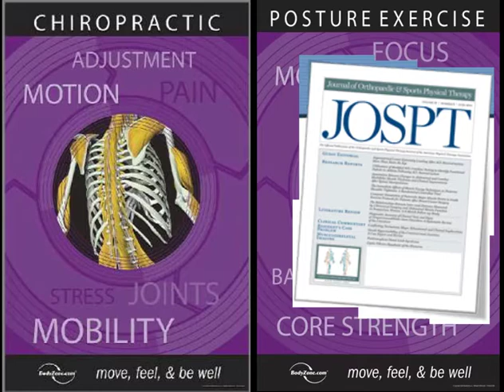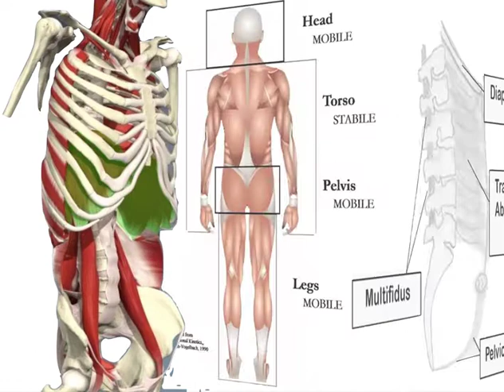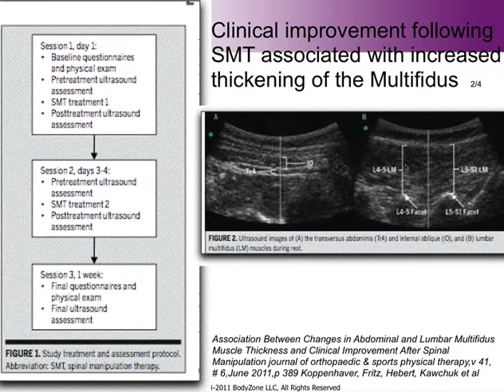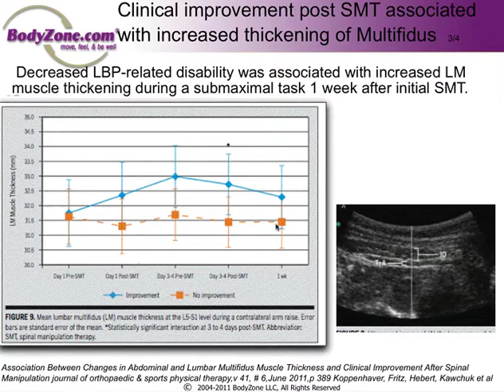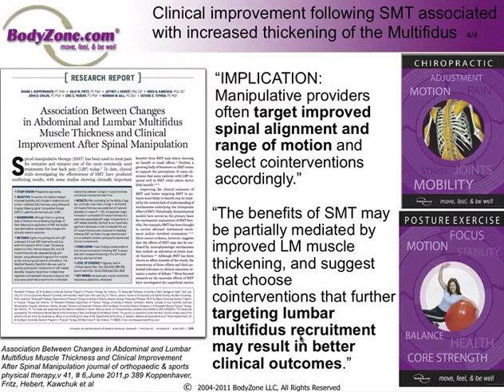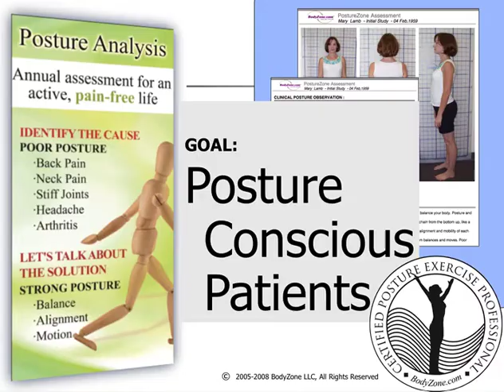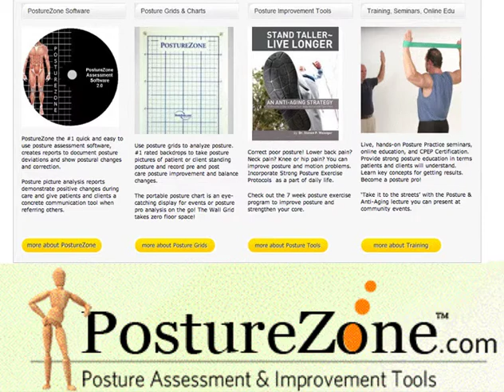First study showing multifidus thickens with spinal manipulation when back pain improves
First study measuring the structural change occurring when low back pain improves with spinal manipulation. This emphasizing the value of  managing back pain by with  StrongPosture™ focused exercise targeting multifidus and other deep core control and stabilizing muscles.